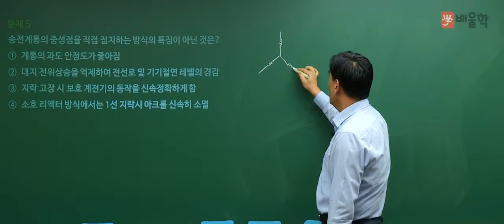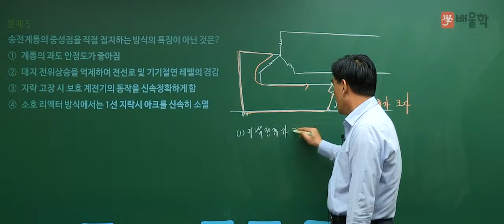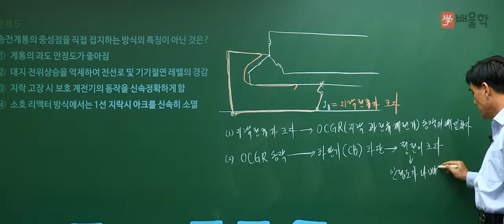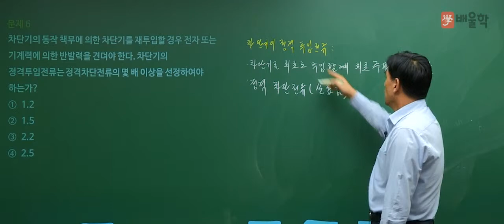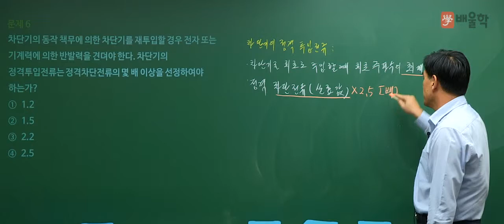[전기공사기사 필기] 2017년 4회 전력공학 기출문제 풀이 03 - 윤석만 기술사